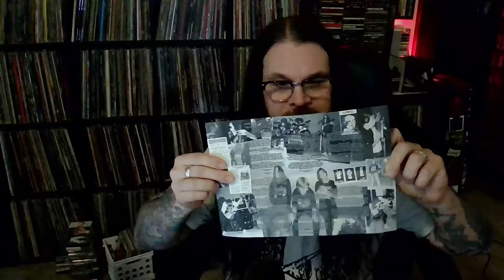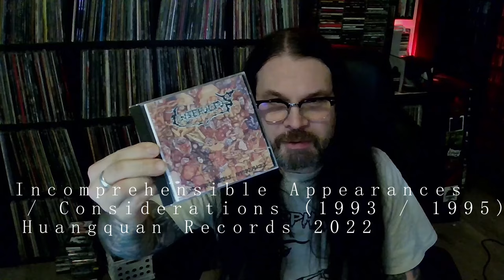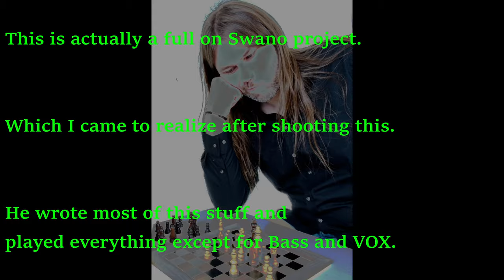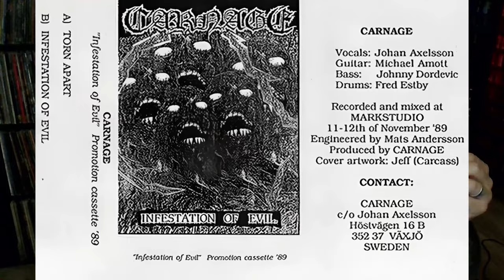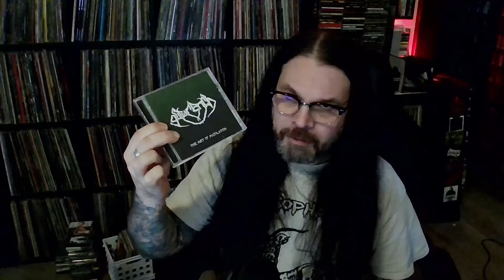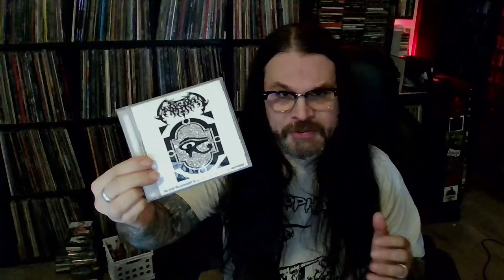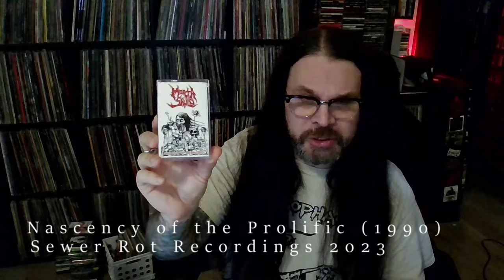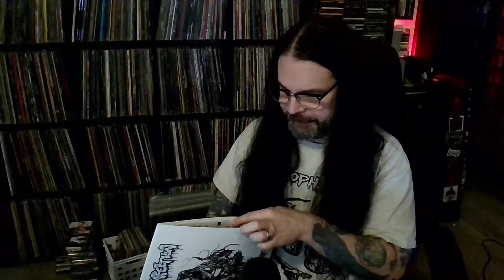1990s / Early Aughts Death Metal Hidden Gems!